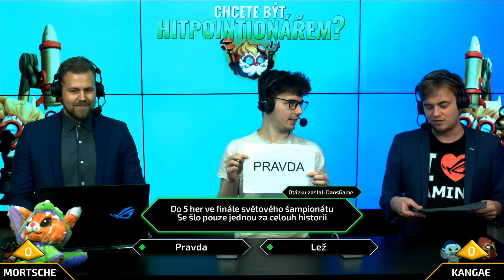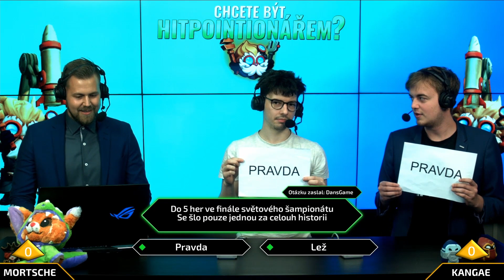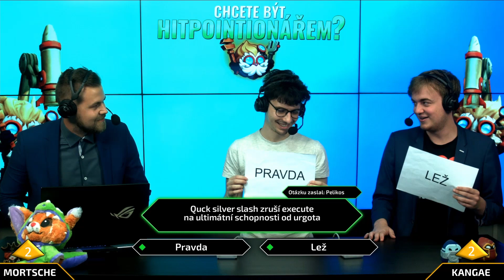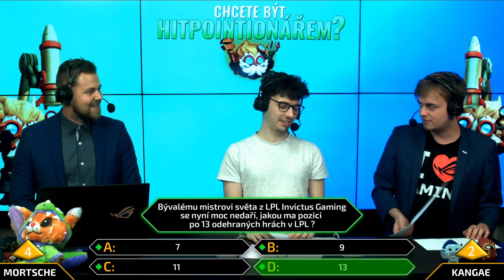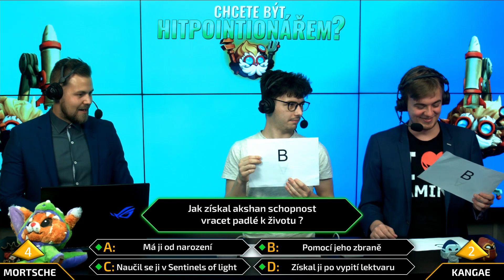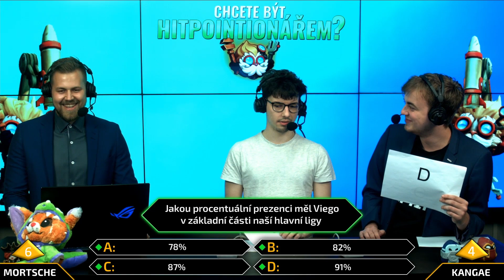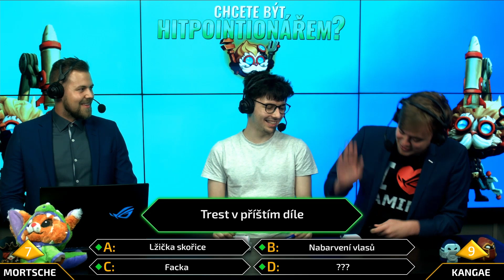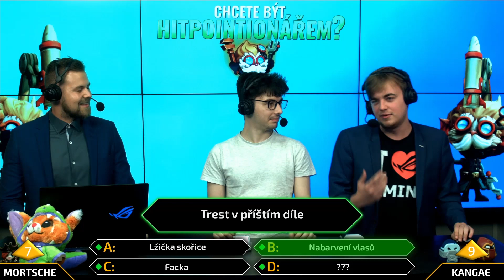Je v LoLku víc než 1000 skinů? Díky čemu vrací Akshan padlé k životu? Chcete být Hitpointionářem #4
Naši komentátoři Mortsche a Kangae budou otestováni v jejich League of Legends znalostech 🤓 Čekají je otázky na A/B/C/D, pravda/lež, otázky na rychlost a na konci tipovačka. Kdo si dnes povede lépe?

Máš možnost se objevit ve videu! Svoje nápady na otázky zasílej sem do formuláře ✍️ Všechno si pročtem a pokud se nám tvůj návrh bude líbit, tak ho rádi použijem!

Budeme moc rádi, když nám dáš vědět, jak se ti čtvrtý díl 2. řady Hitpointionáře líbil. Jakékoliv připomínky, dotazy a feedback k videu jsou vítány, odpovídáme na vše! 🥰

Moc si toho vážíme a děkujeme za všechnu podporu ❤️

►► Playlist každého Tohle nebo Tamto

🎬 Záznamy všech odvysílaných zápasů LEC, Mastercard Hitpoint Masters a Hitpoint Challengers najdeš zde v playlistech na YT: